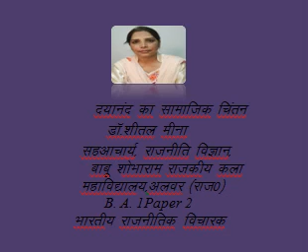BA 1 paper 2 Dayanand ke samaajik vichaar Dr. Sheetal Meena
Class:-
Paper & Paper Name:-
Topic :-
Name  & Designation :-